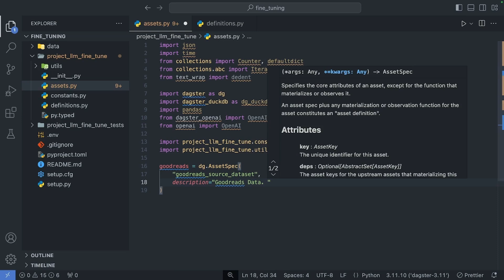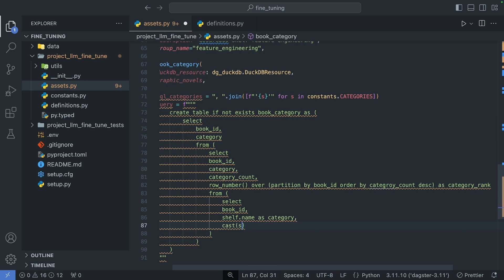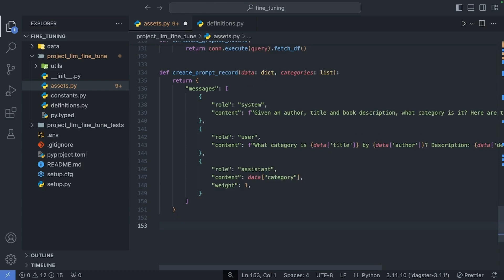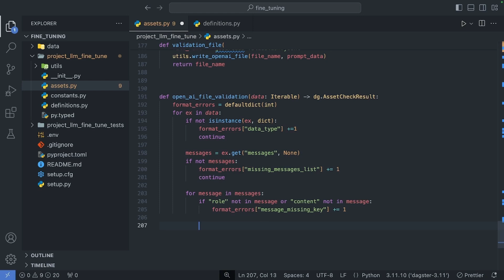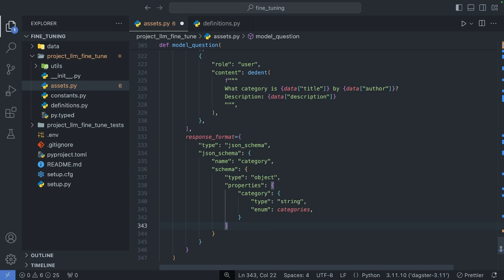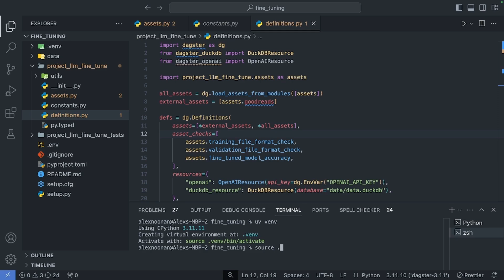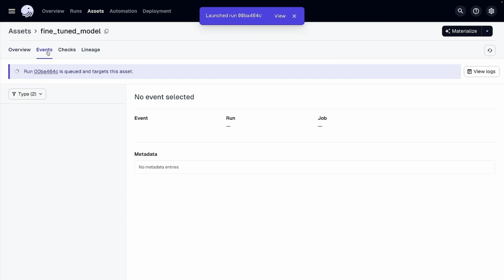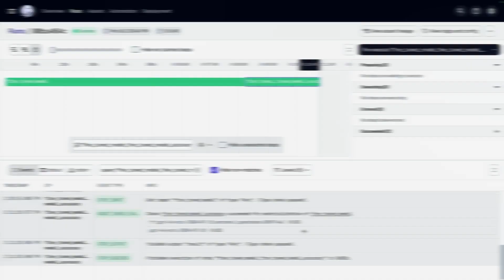Fine-Tuning OpenAI Models with Dagster: Step-by-Step Guide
Join Alex Noonan, a developer advocate at Dagster Labs, as he demonstrates the process of fine-tuning OpenAI models using Dagster. In this comprehensive tutorial, Alex explains the benefits of fine-tuning, such as customization, cost efficiency, and output control. He outlines the steps involved, from data collection and preparation to training, evaluation, and deployment. Utilizing the Goodreads dataset, Alex walks through the creation of assets, feature engineering, and validation checks. The tutorial also covers the integration of tools for improved monitoring, observability, and testing. By the end, Alex showcases a fine-tuned model with improved accuracy, providing practical insights and hands-on guidance.

00:00 Introduction to Fine Tuning with Dagster
00:22 Benefits of Fine Tuning
00:53 Fine Tuning Process Overview
01:14 Using Dagster for Fine Tuning
02:19 Project Setup and Data Ingestion
03:43 Feature Engineering
05:31 Creating Training and Validation Files
07:17 Uploading and Fine Tuning the Model
08:23 Evaluating the Fine Tuned Model
10:37 Building Definitions and Running the Pipeline
11:16 Materializing Assets and Final Results
14:25 Conclusion and Next Steps